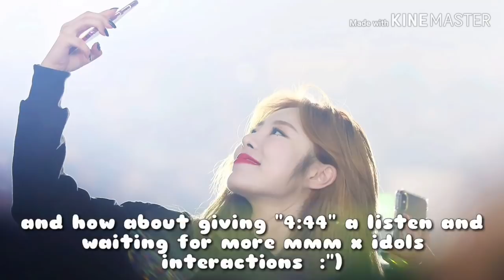190424 Idols react to MAMAMOO (마마무) at The Fact Music Awards (TMA)